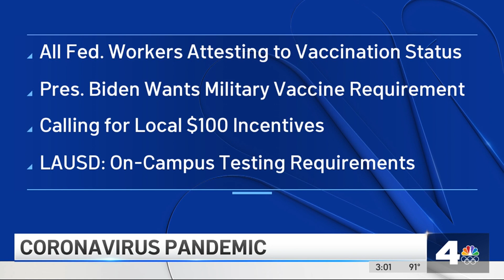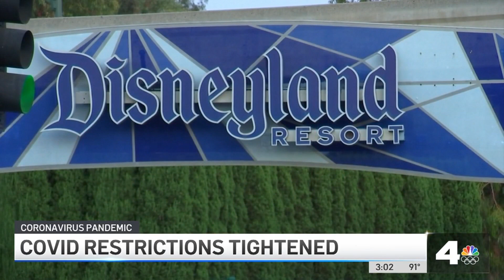COVID-19 Restrictions Tightened As Delta Variant Spreads | NBCLA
With COVID-19 cases spiking and the delta variant spreading, local and federal authorities announce sweeping moves to fight the surge. Angie Crouch reports for the NBC4 News on Thursday, July 29, 2021.

About NBCLA